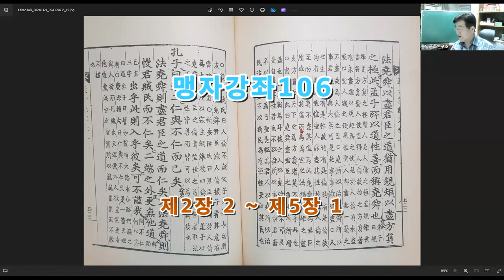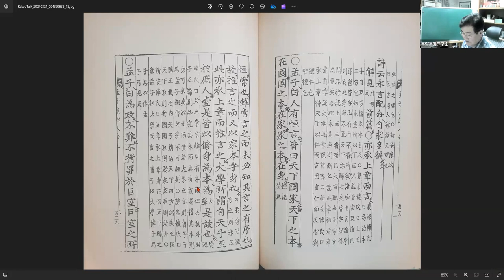맹자강좌106 제2장 2 ~ 제5장 1